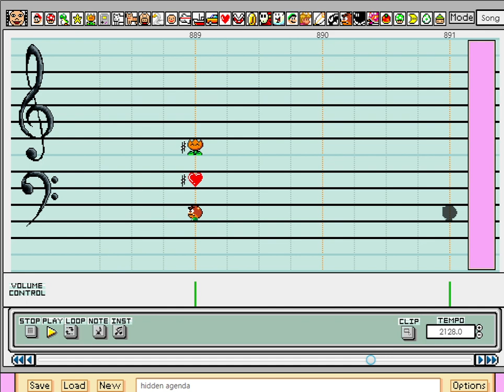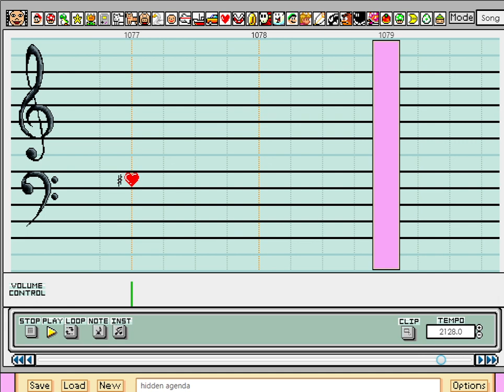Hidden Agenda (Kevin Mcleod) - Super Mario Paint cover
j

Song suggestions temporarily closed, sorry for any confusion